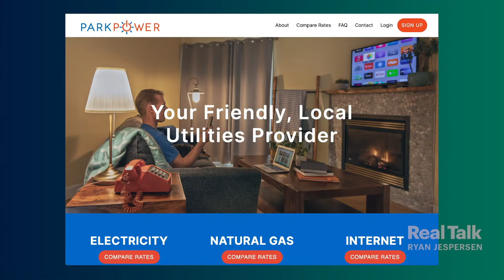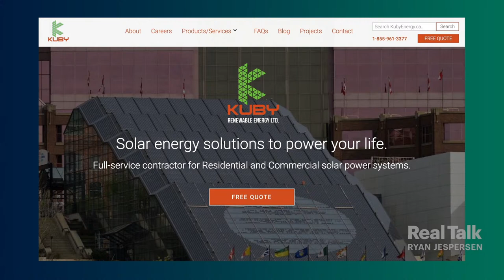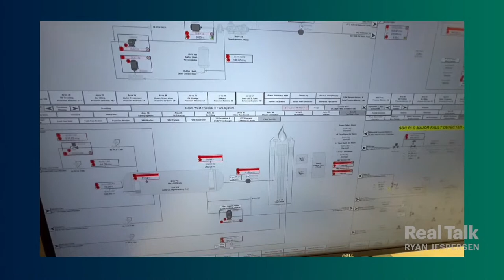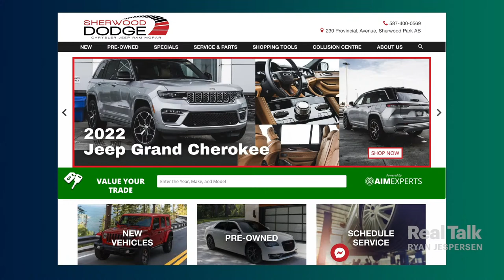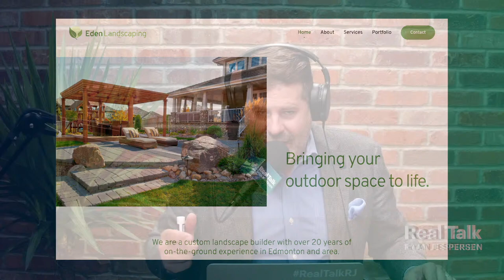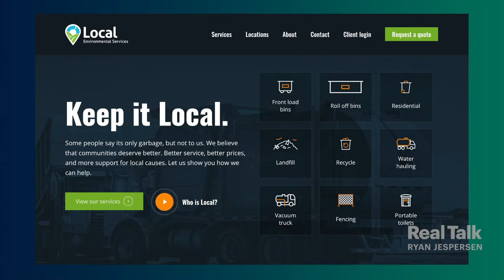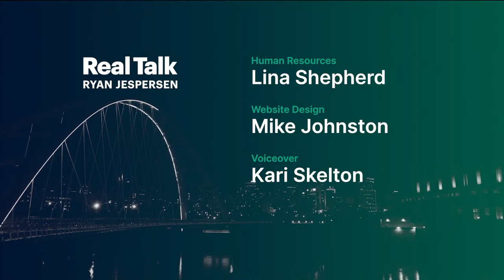October 13, 2022 - Polarized Politics: Madame Premier Founder Sarah Elder-Chamanara; Kelly Rudyk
10:25 | Do people debate ideas anymore? Have we lost our ability to respectfully disagree? Entrepreneur, podcaster, and former political staffer Sarah Elder-Chamanara explains why she's walking away from her political and feminist fashion brand. Regardless of where you land on the political spectrum, you're bound to find this conversation relevant.

47:24 | What's your "Big Why"? How would you build (and fund) a healthy community? Do you see your priorities respected and reflected by different levels of government? "Priority Based Budgeting" expert Kelly Rudyk gives us food for thought ahead of budget season, including the number one question to ask the next politician that knocks on your door.

1:03:17 | Conspiracy theorist and alt-right radio host Alex Jones has been ordered to pay nearly a billion dollars to families of several Sandy Hook victims. What do you even say about this guy? Ryan and John try to find the words.